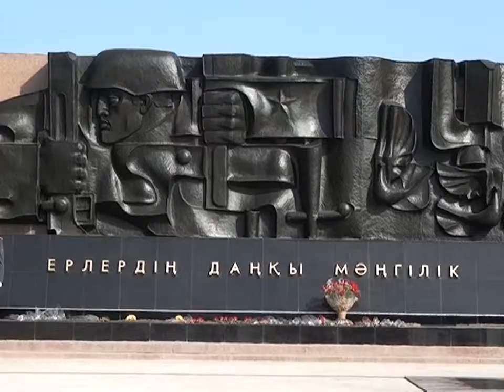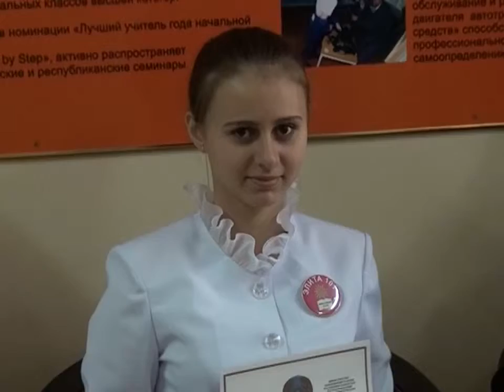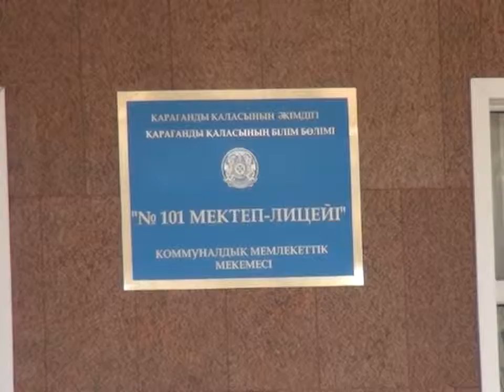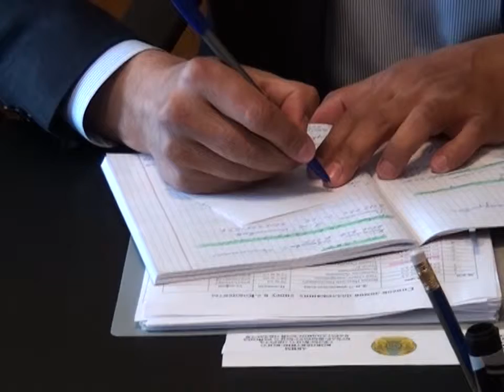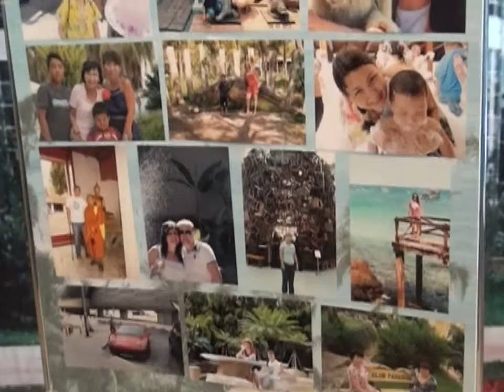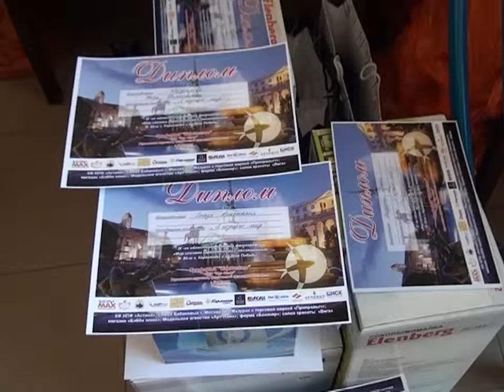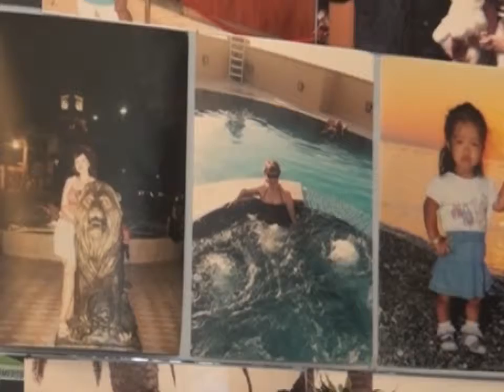Бірінші Қарағанды телеарнасының жаңалықтары - 12/05/2014